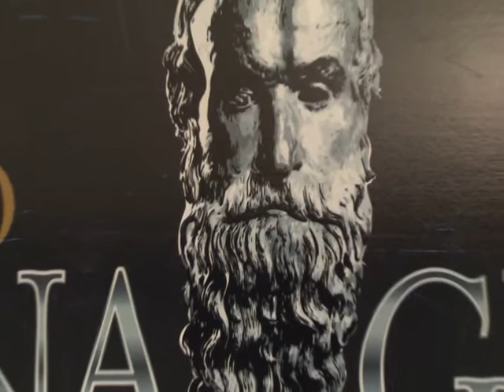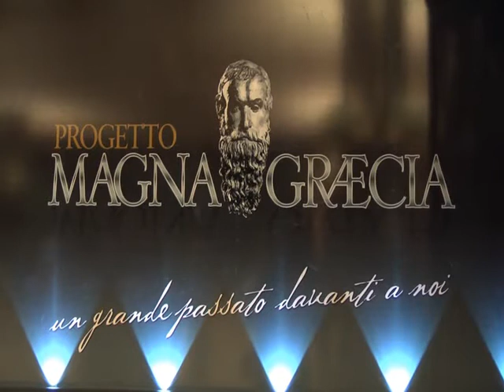Inaugurazione della mostra "Magna Grecia"presso il parlamento europeo a Bruxelles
inaugurazione della mostra "Magna Grecia" il 13 novembre 2012 presso il parlamento europeo a Bruxelles